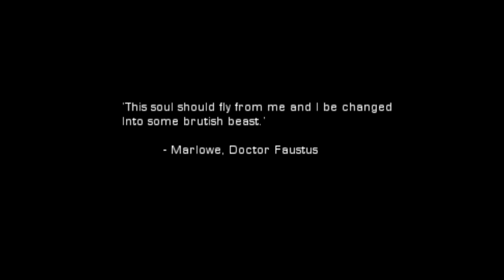Hulk (2003) | Gameplay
Official sequel to the still unofficial MCU film (The Bootleg Verse)? Eric Bana Hulk is out there somewhere in the Multi-Bootleg-verse.